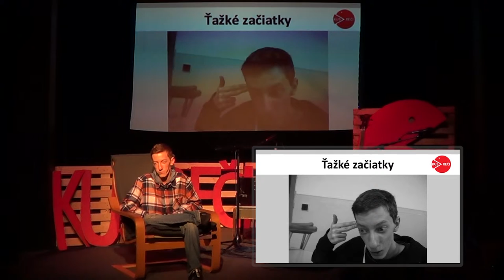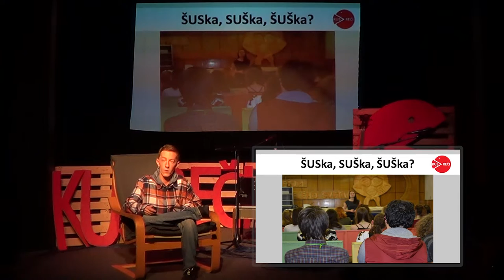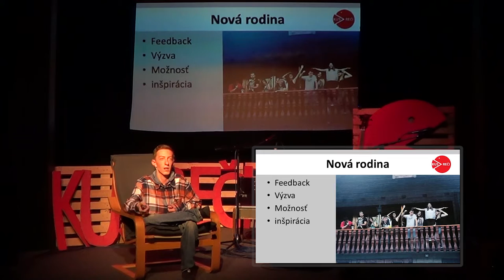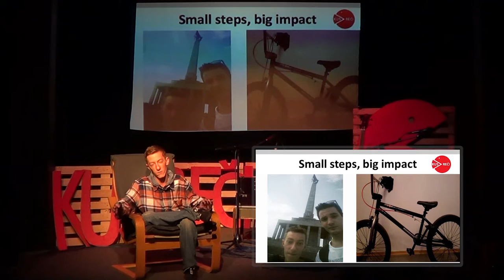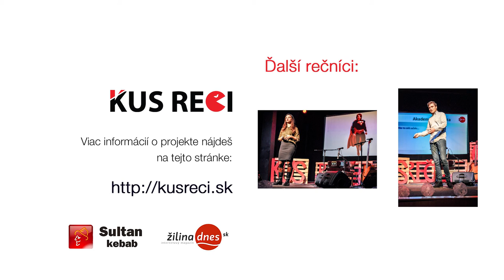KUS REČI #4 | Prekonaj svoje hranice | Matej Dušek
MATEJ DUŠEK | 20 | Trnava

Matej Dušek je 20-ročný chalan, ktorý sa narodil so svalovou dystrofiou. Počas základnej školy sa moc s ľuďmi nestretával, po príchode na strednú školu to zmenil, začal chodiť na párty, zdravotný stav a prospech v škole sa začali rapídne zhoršovať. Až dokým ho sestra neprihlásila na projekt, kde mohol rozvíjať svoj talent ako grafik a tiež spoznávať nových ľudí. Už sa takýchto projektov zúčastňuje 2 roky a napokon aj získal jednu z riadiacich funkcií v Stredoškolskej únii Slovenska. Popri tom sa mu dokonca vďaka cvičeniu podarilo zodvihnúť na barle.

"Keď som odchádzal z projektu, tak mi doplo že mám čo ľuďom povedať a že toto sú ľudia s ktorými sa chcem stýkať. Tí, ktorí ťa neťahajú ku dnu, ale ťa motivujú."